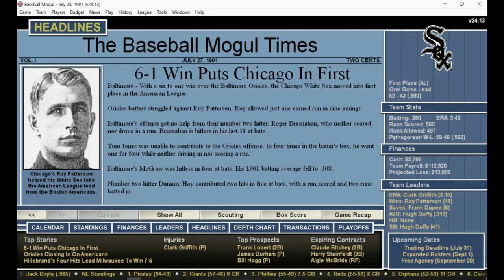DH#305 Baseball Mogul 21 Year 1901 Chicago White Sox at Baltimore Orioles